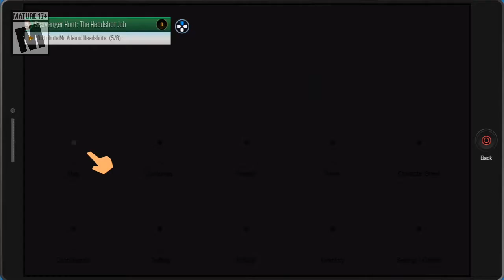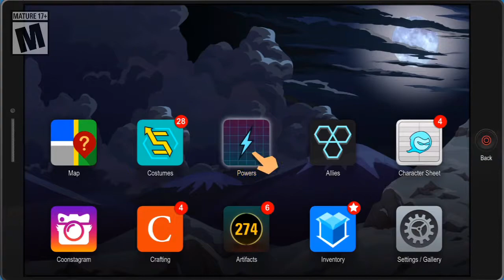Let's Play South Park: Fractured but Whole S4P3: I feel conflicted here...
This is part 3, of set 4, for my playthrough of South Park: Fractured but Whole